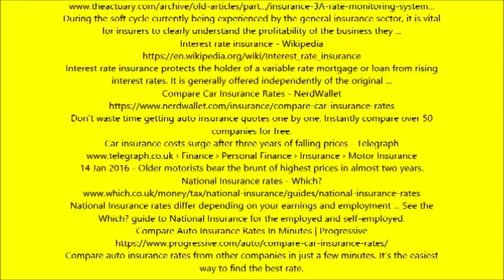motorcycle insurance rates